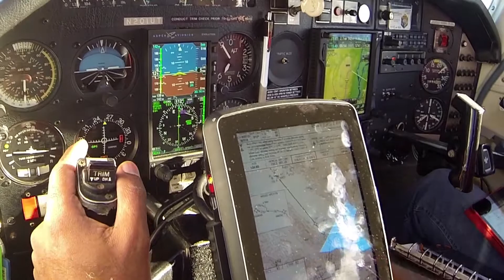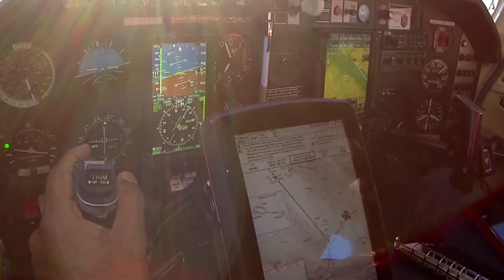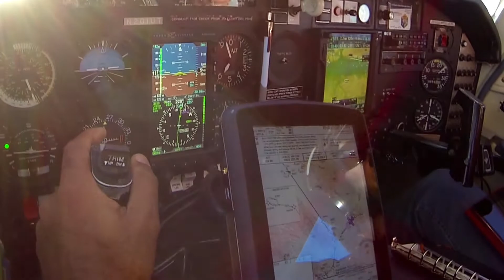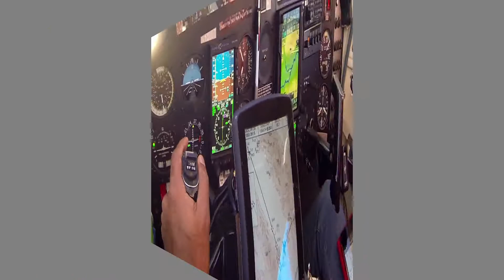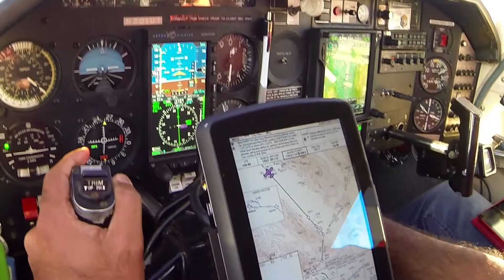Instrument approach to Salinas (SNS RNAV Z 31)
Instrument approach 1 of 3 on this day. I don't use the autopilot at all for this approach, and I'm not using the sythentic vision on the Aspen PFD1000.